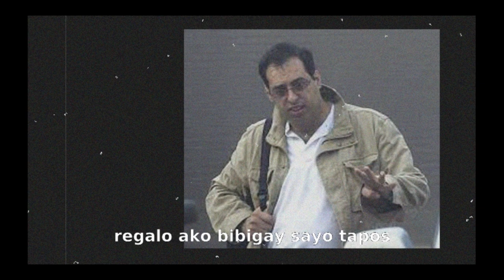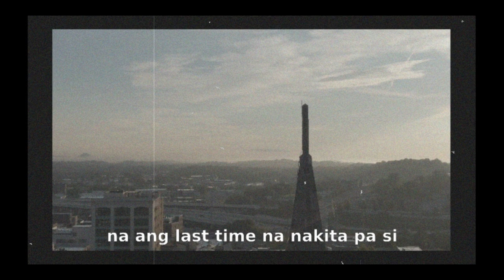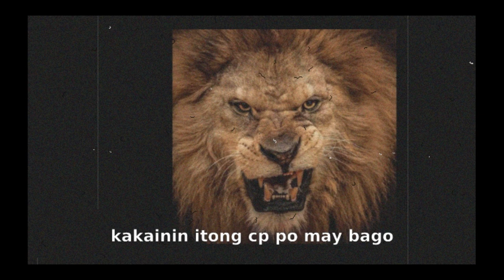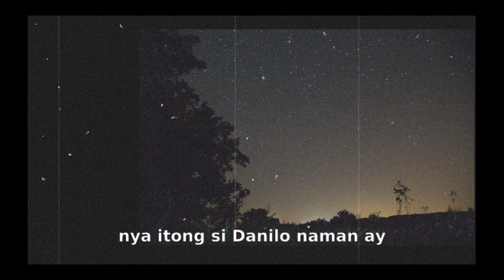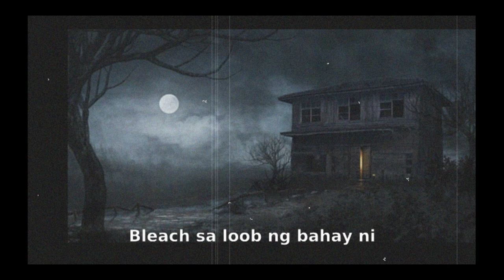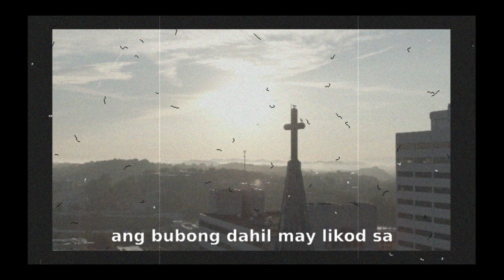Danilo Restivo Story 🛑 Tagalog | Bed Time Story | True Crime Stories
PAGLAMAYAN DAW SI CHAIRMAN PARA MAY SAKLANG PATAY SABI NG NETIZENS!